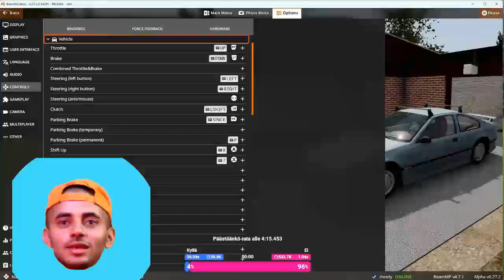BeamNG Drive 0 28 Has Arrived Here's What's New